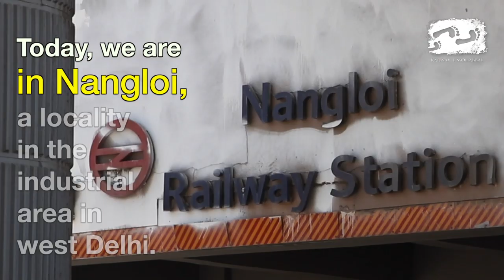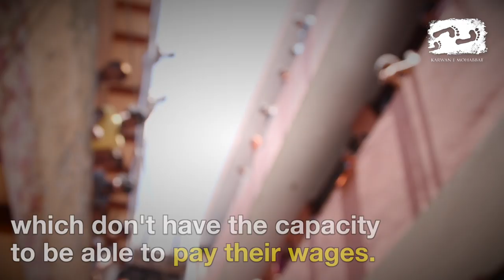Unpaid, Hungry and Helpless: MSME Workers In Crisis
When the government declares that it expects all the employers to pay full wages to their employees during the lockdown, it is completely ignoring the fact that 83% of the unorganised labourers don't have an identifiable employer. Meanwhile, the owners of MSMEs - Micro, Small and Medium Enterprises, for whom the a large portion of the rest of labourers work, don't have the capacity to pay their wages without getting any work done for months.